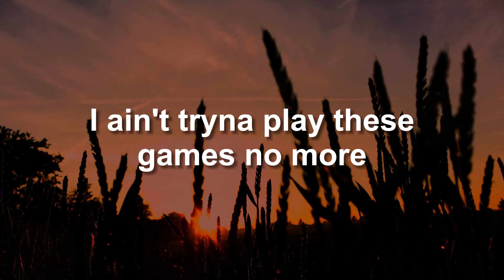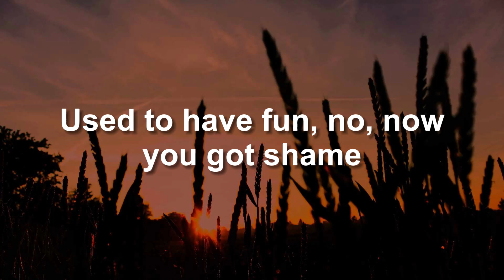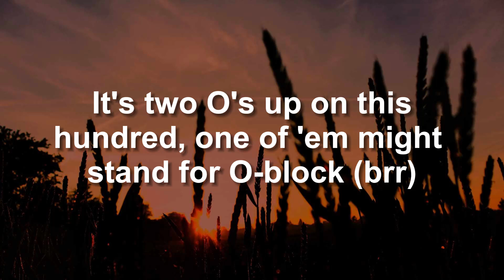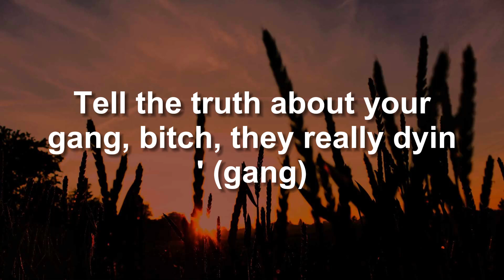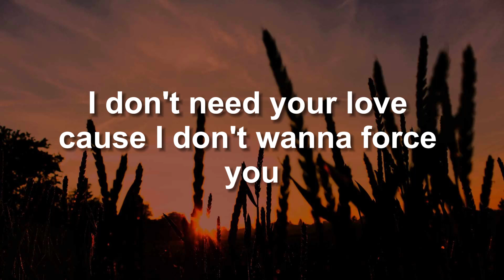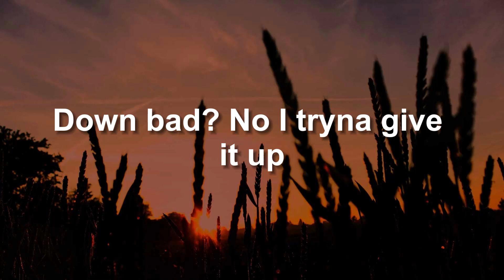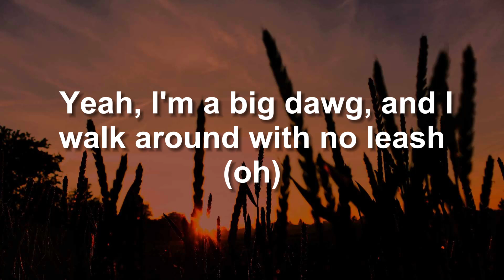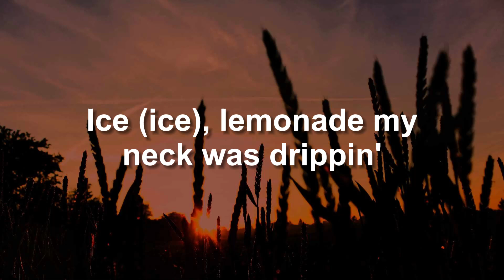Lil Tjay - Calling My Phone [Mix Lyric] | 6LACK, Pooh Shiesty, Lil Durk | Mix Playlist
🎤 song lyrics:

Hold that (mmh, mmh)
I can't get you off my mind now (mmh, mmh)
I ain't tryna play these game no more
You done put me through some things that done changed my aura
Now all around the world, I explore, no Dora
New bitch, I might drip out and Dior her
So please, leave 'lone, I'm through
And it's all 'cause of what you started
I been told you I won't lose (mmh)
I can't get you off my mind now (mmh, mmh, alright)
I can't get you off my mind now (whoa)
Most of 'em can't even relate, my love
'Cause yeah, I remember days when I used to adore her
I won't go back (I won't go back, no)
I can't get you off my mind now (mmh, mmh, mind)
I can't#LilTjay CallingMyPhone 6LACK PoohShiesty LilDurk MixPlaylist"